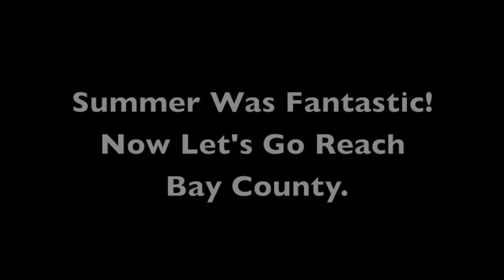summer video 2103